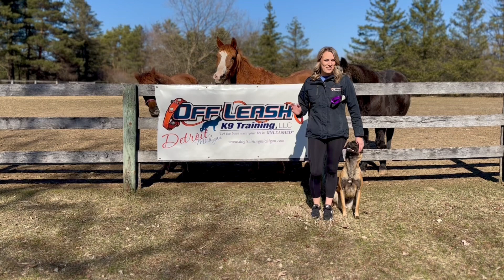5 month old “Ollie” | Immature to Intelligent | Trainer: Lauren Duncan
Meet Ollie, the adorable 5-month-old pup who's proving that age is no barrier to intelligence! In this heartwarming video, witness Ollie's remarkable journey from puppyhood to an impressively intelligent companion.

👏 Through the guidance and expertise of our dedicated trainer, Lauren Duncan, Ollie's transformation is nothing short of extraordinary. This video is a testament to the potential within every young pup and the positive impact of early training.

📚 Whether you're a fellow pup parent or a dog enthusiast, Ollie's story is bound to inspire and provide valuable insights into nurturing a bright and responsive furry friend.